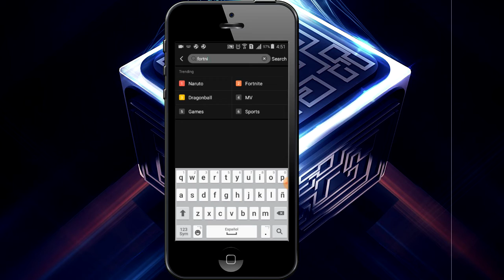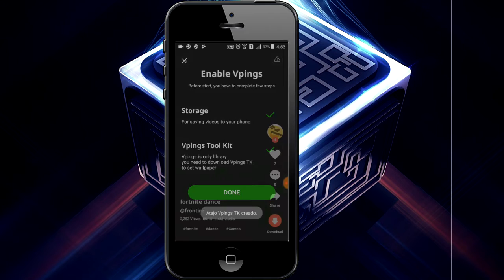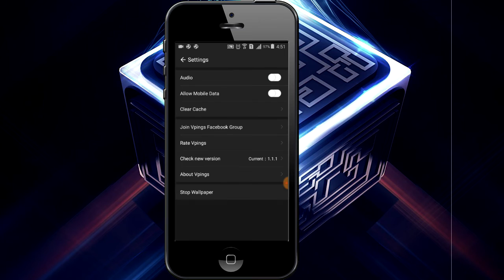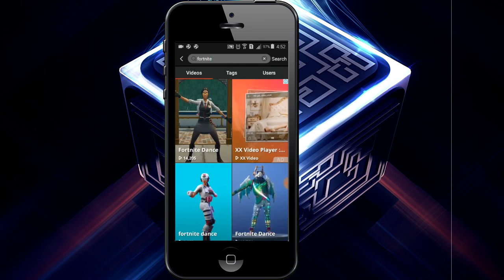📱 | COMO PONER FONDOS DE PANTALLA DE FORTNITE ANIMADO A TU MOVIL | - TUTORIALES.UY